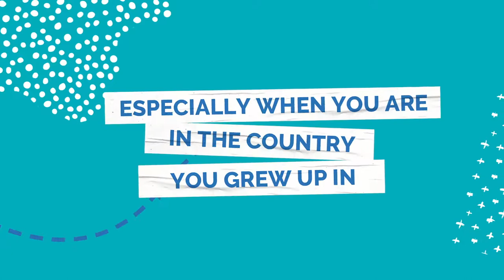TRAILER: Když jsi v rodném městě za outsidera